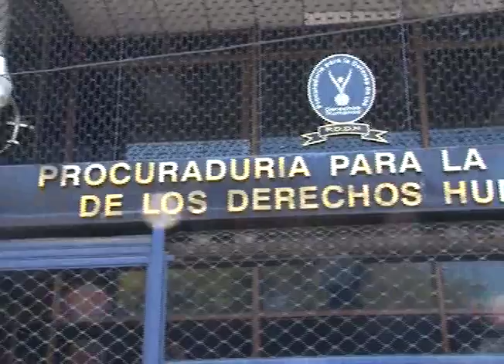ELECCIONES DEL CNJ Y PDDH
Con más de 12 meses de atraso los diputados podrían elegir hoy en sesión plenaria extraordinaria a los miembros de Consejo Nacional de la Judicatura y al titular de la Procuraduría para la Defensa de los Derechos Humanos.